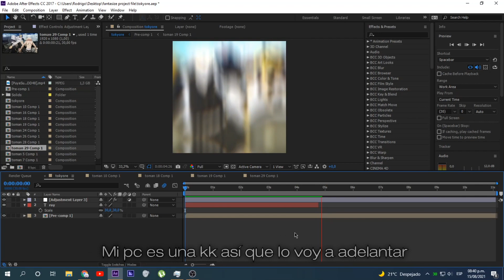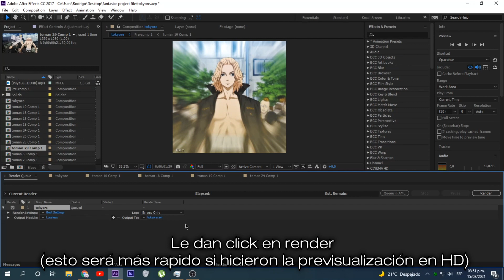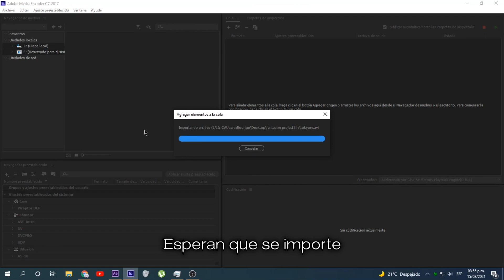Como renderizar un AMV en After Effects - Tutorial Español